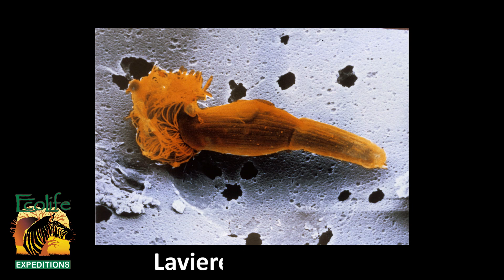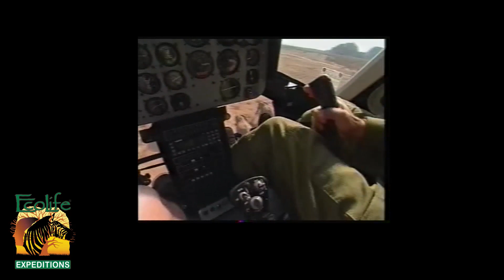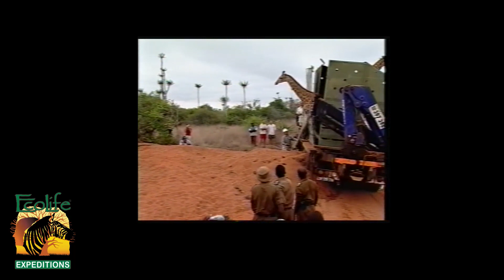Dr Wouter van Hoven Biography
Meet Dr Wouter van Hoven. His Biography will take you on the exciting journey and shine the light on some of the highlights of his career. Dr van Hoven left deep footprints within the world of wildlife conservation, in South Africa and Africa.